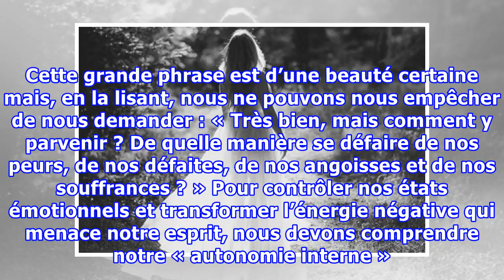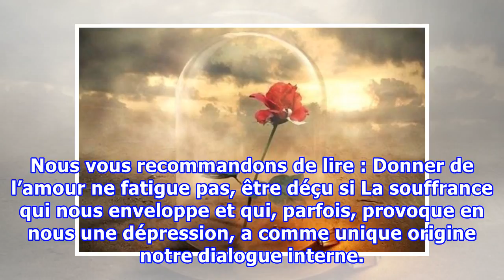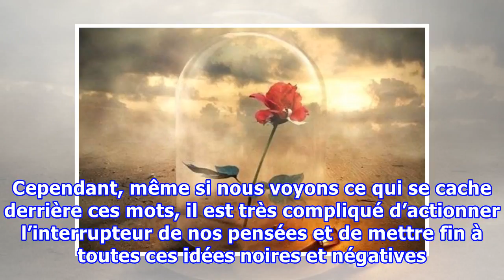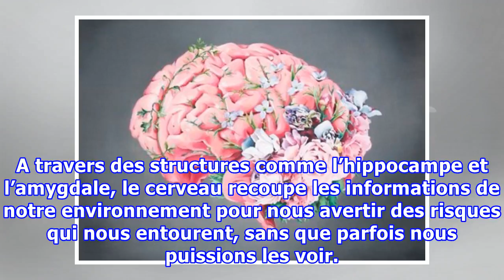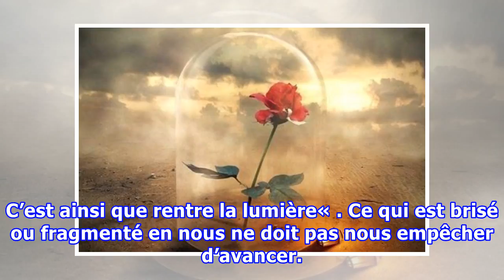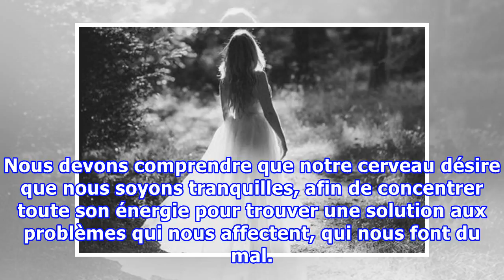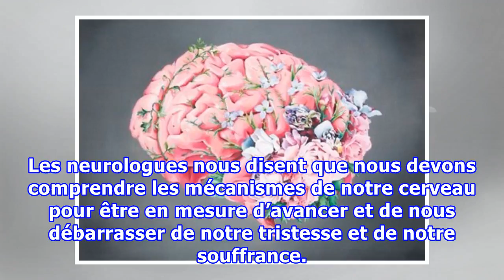De la souffrance naissent les âmes fortes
De la souffrance naissent les âmes fortes Nous devons concevoir la souffrance comme un apprentissage, une épreuve grâce à laquelle notre cerveau nous permettra d'être plus forts et de mieux affronter l'adversité. On entend souvent qu’une fois que nous parvenons à contrôler la souffrance et à nous en...